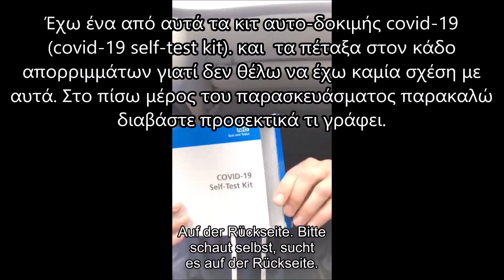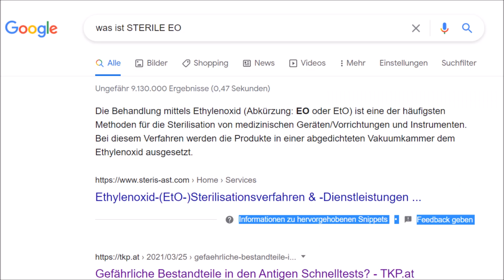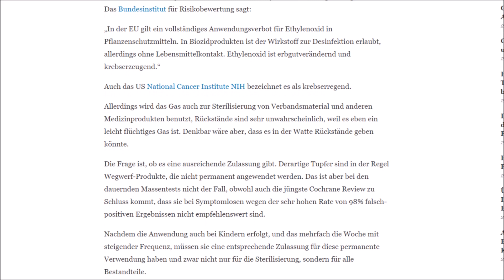(Ethylenoxid) Οξείδιο του αιθυλενίου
self-test kit ενημερωθείτε και στο Google